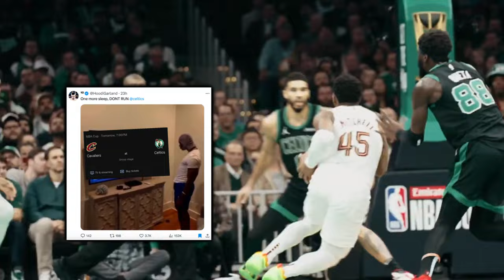The Boston Celtics SENT A MESSAGE…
The Boston Celtics are still the top dogs out east after taking care of the previously undefeated Cleveland Cavaliers. Dominating the first half, they handled a late third quarter run by the Cavs like champions, and did it without one of their best players.

Last Video: The Boston Celtics GOT AWAY With One…

0:00, Intro

0:24, The Message Sent By The Celtics
0:47, A Beastly First Half
1:01, Box Score Analysis
1:42, Don’t Forget About Kristaps Porzingis
1:56, Outro